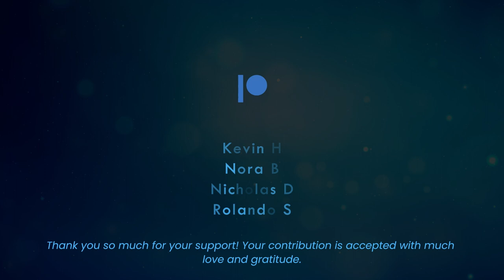Winter Solstice Gold Body Activation | Winter Solstice 2023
Happy Winter Solstice to one and all! The following activation, which serves as part of the Energetic Synthesis material, is intended to help you activate your Gold Sun Solar Body and connect to the eternal Christed flame within.

Please ask this question of your Higher Self. Is this a meditation that serves your highest purpose in this Now moment? If you received a yes, then please proceed. Otherwise, I would highly recommend turning this meditation off.

And finally, before opening space for this activation, please ensure that you have activated your 12D Shield, that you set your intention through aligning with Krystal Star unity intelligence, and that you create sacred space by lighting a candle. If you are unable to perform the final step, simply envision one in your mind's eye, as it is an essential aspect of this activation.

Kevin H
Nora B
Nicholas D
Ronaldo S